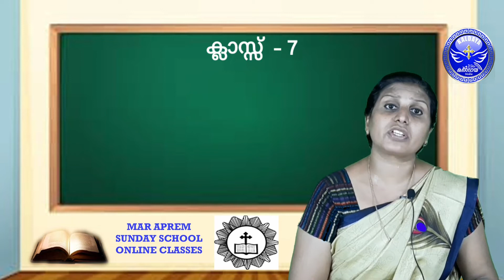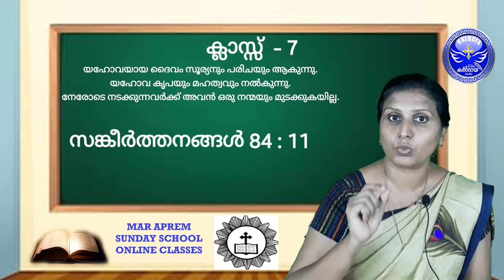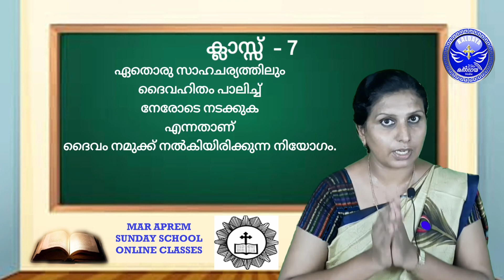STD - 7 - MAR APREM SUNDAY SCHOOL - CLASS - 2